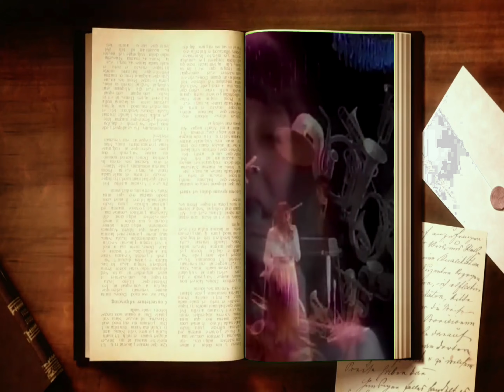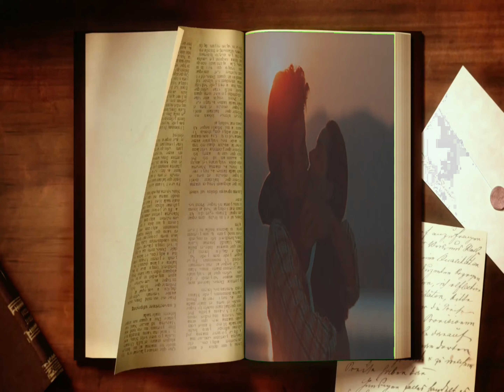We've only just begun2023#carpenters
We've only just begun2023, featuring a short intro from Paul Williams. A slide show of famous Hollywood couples and Richard and Karen Carpenter performing the song.